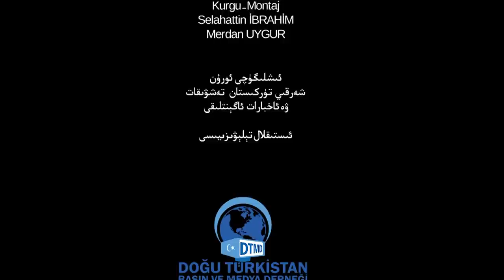ئىستىقلال كۈندىلىك خەۋەرلىرى 2021-07-21، خىتاي ھېيتتىنمۇ پايدىلاندى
Istiqlal Kündilik Xewerliri 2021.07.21 / Xitay Héyttinmu Paydilandi